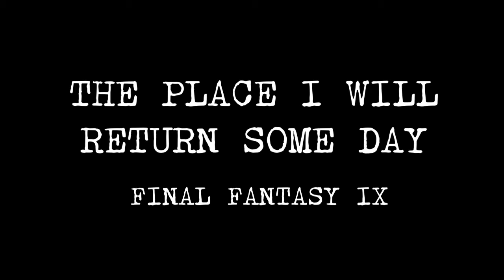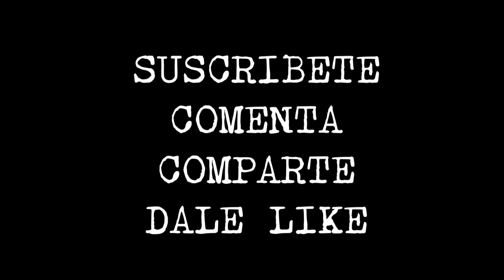Nuestro SOUNDTRACK favorito en los VIDEOJUEGOS - Game Room Files EP 01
Bienvenidos a la Game Room, hoy estrenamos nueva sección donde compartiremos pensamientos y experiencias concretas con los videojuegos, en este caso hablaremos de Nuestro soundtrack favorito en los videojuegos, te invitamos a participar deja en los comentarios cuál  o cuáles son tus canciones favoritas o soundtracks de los videojuegos.

Esperamos tu apoyo, y tus comentarios, ¿De qué deseas que habláramos en él en el siguiente Podcast? Con tu apoyo nos ayudas mucho y hacemos crecer la comunidad, este viaje lo emprendo con ilusión y con los recursos que poseo, porque me apasionan los videojuegos y siempre quisimos intentar esto del YouTube.

¡Comenta!👍

Todos los derechos de las imágenes usadas son de sus respectivos dueños.

🎮El Peluo Gaming🎮
Sin más que comentarles ¡Un Abrazo!